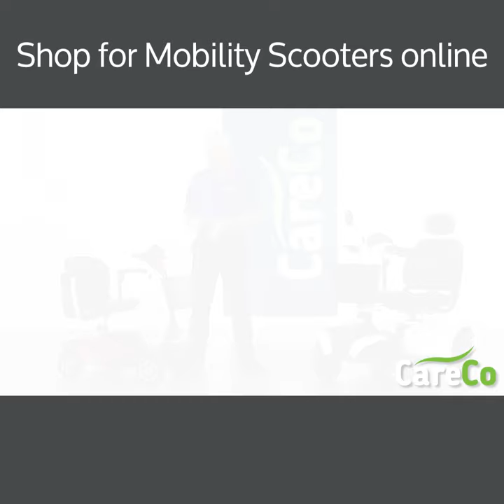Travel Scooters from CareCo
Travel mobility scooters are the smallest and lightest models. These Class 2 scooters can be driven on pavements and footpaths. They can be quickly dismantled for storage and transportation in a car boot for holidays and days out, and their narrow frames make them agile and easy to control, perfect for navigating busy high streets and supermarkets.
Travel scooters typically have smaller batteries, so they are better suited for shorter trips. These scooters are fitted with either standard or delta tiller bars. D-shaped delta tiller bars are ideal for those with limited upper body strength and range of movement, a lack of dexterity in the hands and fingers and reduced grip strength. Delta tiller bars keep your hands closer together, with less effort required to accelerate and reverse, so a travel scooter with a delta tiller bar might be suitable for you if you get pain or stiffness in your arms and shoulders.